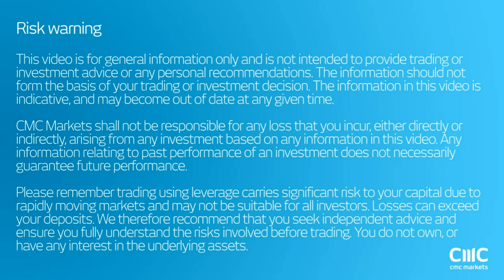Massive oil price volatility - the reasons behind the latest spike CMC Markets 9th September 2016